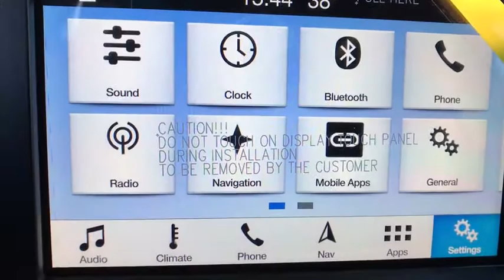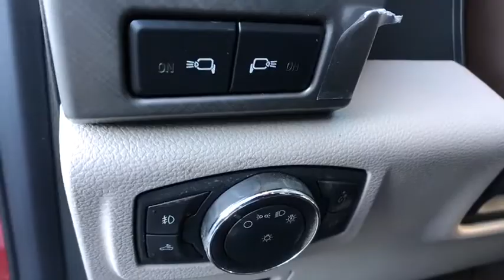2019 Ford Super_Duty_F-350_SRW Casper, Powell, Cheyenne, Douglas, Sheridan, WY KEG42587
New 2019 Ford Super_Duty_F-350_SRW available in Casper, Wyoming at Lithia Ford Casper. Servicing the Powell, Cheyenne, Douglas, Sheridan, WY area.
2019 Ford Super_Duty_F-350_SRW Limited 4WD Crew Cab 8 Box - Stock#: KEG42587 - VIN#: 1FT8W3BT0KEG42587

Heated Leather Seats Moonroof Nav System Hitch ENGINE: 6.7L 4V OHV POWER STROKE V8 TURBO DIESEL B20 Bed Liner 4x4 Panoramic Roof. Limited trim Ruby Red Metallic Tinted Clearcoat exterior and Camelback interior. CLICK ME! KEY FEATURES INCLUDE: Leather Seats Navigation Panoramic Roof OPTION PACKAGES: TOUGH BED SPRAY-IN BEDLINER tailgate-guard black box bed tie-down hooks and black bed attachment bolts 5TH WHEEL/GOOSENECK HITCH PREP PACKAGE 5 pickup bed attachment points w/plugs 1 frame under-bed cross member and 1 integrated 7-pin connector on drivers side pickup bed wall 5th wheel hitch compatibility: the 5th Wheel/Gooseneck Prep Package (53W) is compatible w/the factory orderable 5th Wheel Hitch Kits (15K and 15L) and dealer-installed Ford accessories 5th Wheel Hitch Kit by Reese - part BC3Z-19D520-A (8ft box only) The prep package is also compatible w/Reese Signature Series 5th wheel hitch kits updated w/a new Leg Service Kit - part BC3Z-A00A25-A (8ft box only) The 5th Wheel Hitch Kit (15K) 5th Wheel Hitch Kit (15L) and dealer-installed Ford accessories 5th Wheel Hitch Kit by Reese - part BC3Z-19D520-A is not released to the short box (6.75ft box) NOTE: the short pickup box FX4 OFF-ROAD PACKAGE Hill Descent Control Off-Road Specifically Tuned Shock Absorbers front/rear Transfer Case & Fuel Tank Skid Plates MP3 Player Sunroof 4x4 Onboard Communications System Aluminum Wheels Keyless Entry Privacy Glass. BUY FROM AN AWARD WINNING DEALER: The main goal here at Greiner Ford of Casper is to ensure you have a successful and enjoyable car-buying experience. Whether you are searching for a new or used vehicle or need quality auto repair parts or auto financing our dealership is ready to assist drivers in the Riverton WY Gillette and Sheridan areas with all of the above! Price does not include title license or $399 dealer doc fee. Only equipment basic to each model is listed. Call or email for complete specific vehicle information.